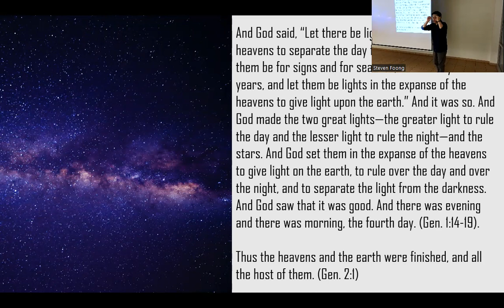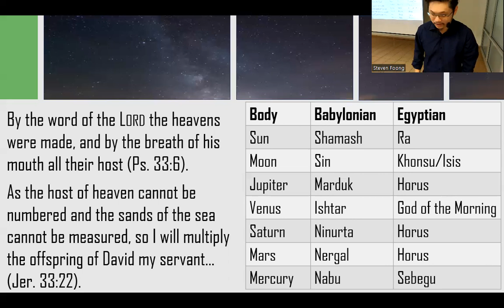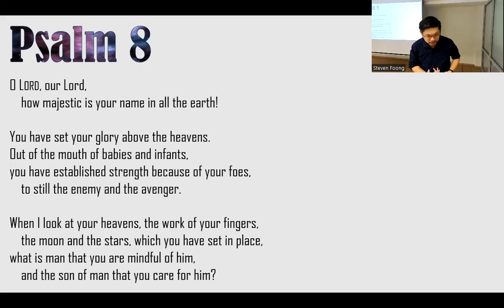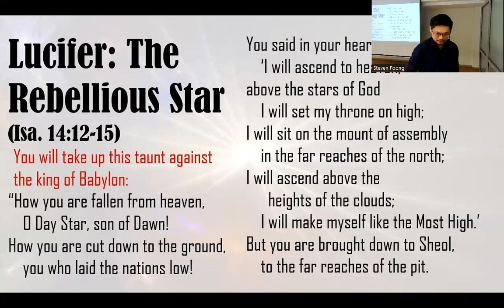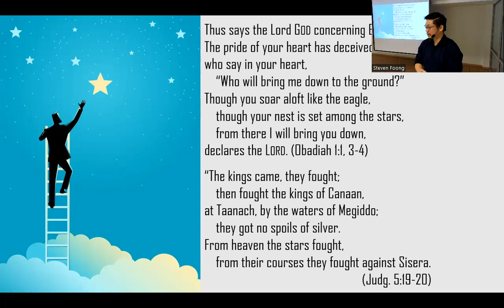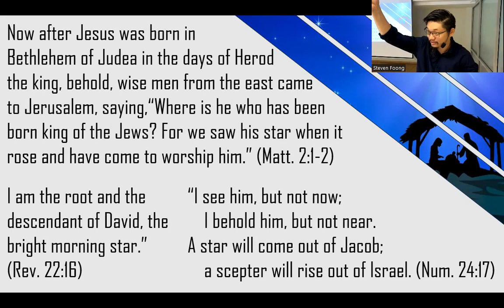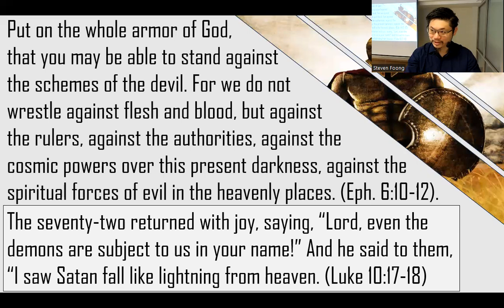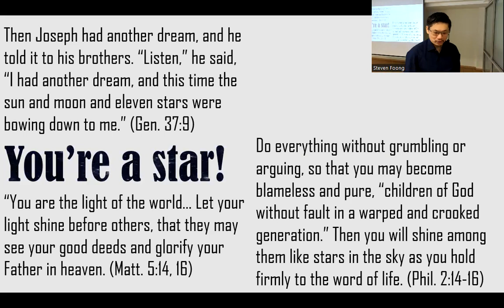(02) Genesis 1-11: Unfiltered - Twinkle Twinkle Host of Heaven